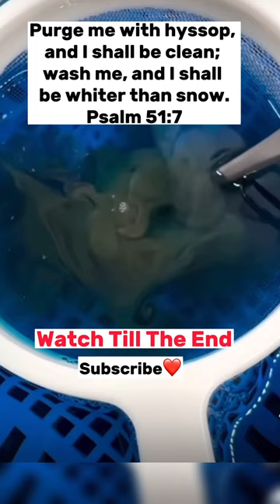THIS WILL SHOCK YOU‼️😱😳🤯